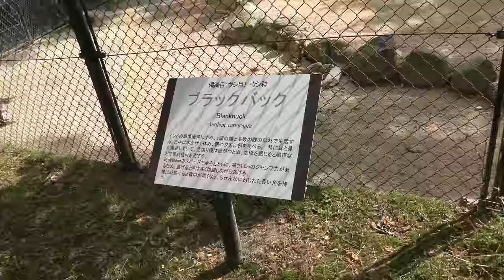ブラックバック (広島市安佐動物公園) 2018年5月20日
ブラックバック (広島市安佐動物公園)

□ ブラックバック
英名：Blackbuck
学名：Antilope cervicapra

■ 撮影場所
安佐動物公園 (広島県)
Hiroshima City Asa Zoological Park